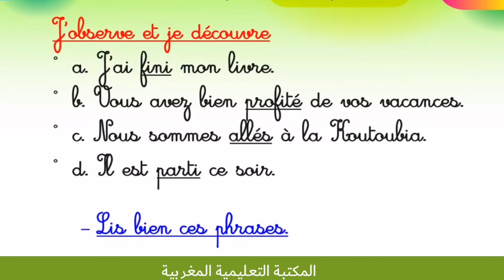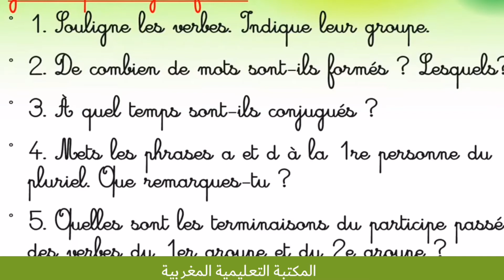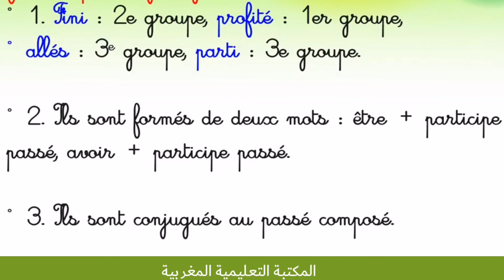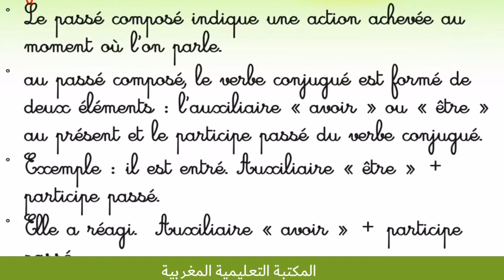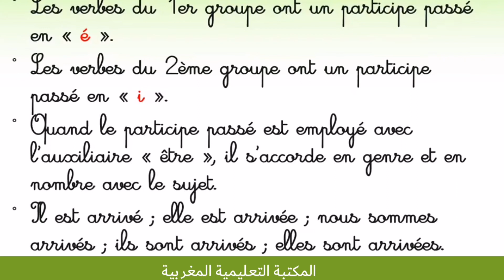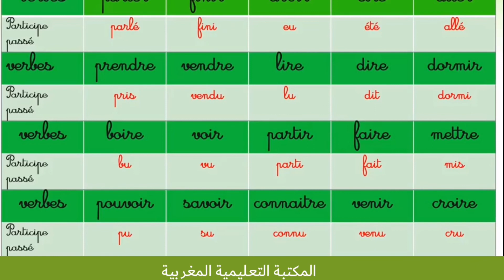les participes passés des verbes du 1er et 2ème et 3ème groupe